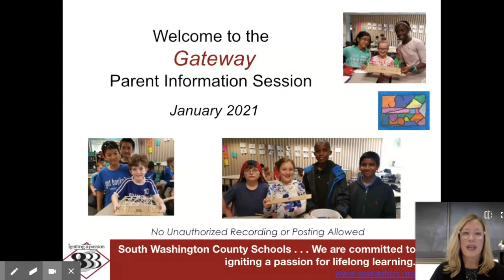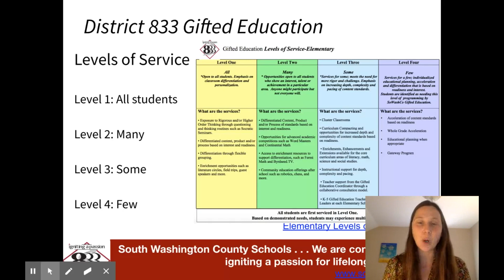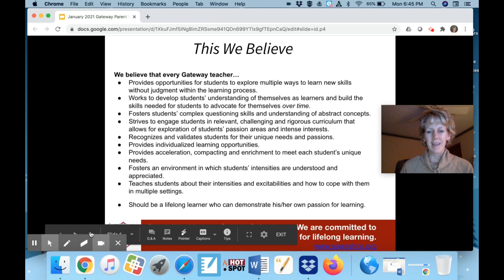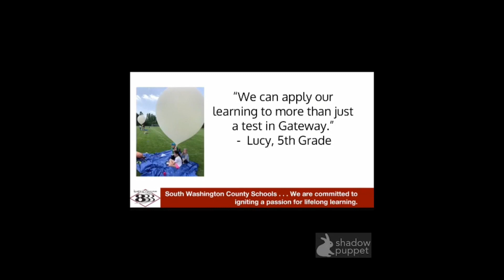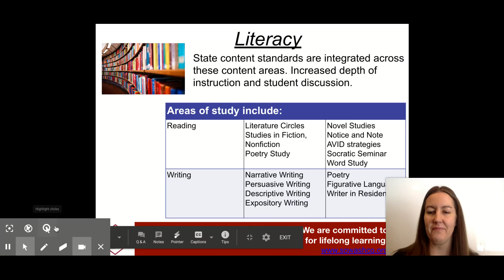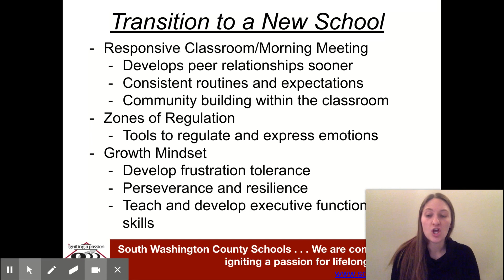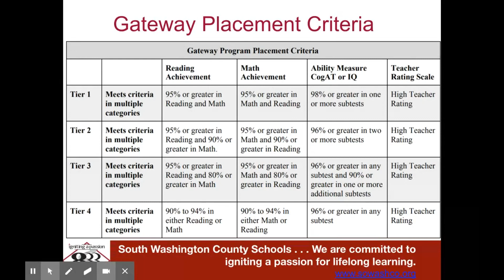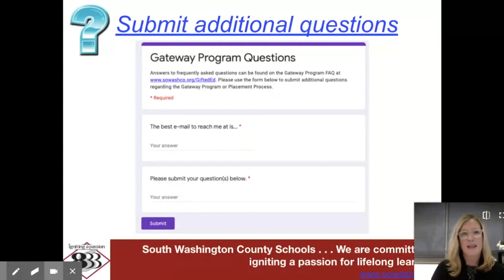Gateway Information Session January 2021